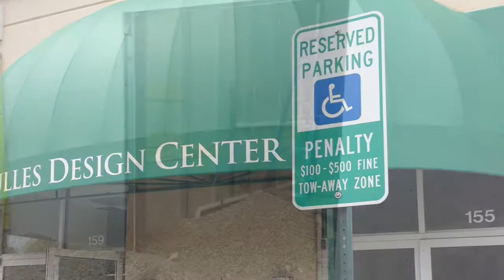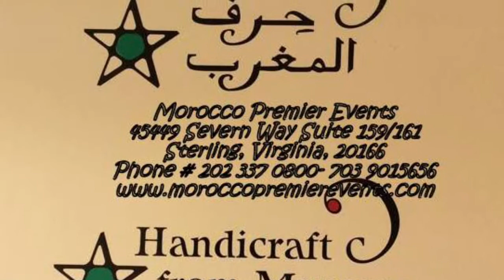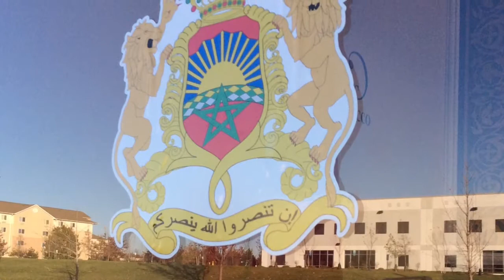Morocco Premier Events & Showroom in the making